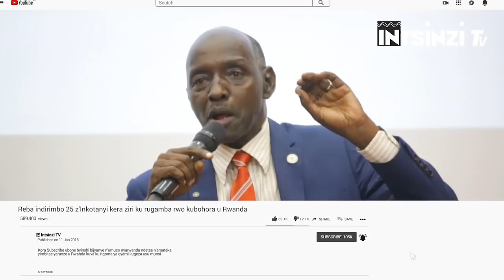Mbabwire agahinda ko kutagira igihugu: Senator Dr HAVUGIMANA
Jenoside yakorewe Abatutsi yarateguwe bigeza no ku rwego rwo kurimbura imiryango imwe n'imwe irazima burundu.
Tuvuge tuti NeverAgainGenocide .